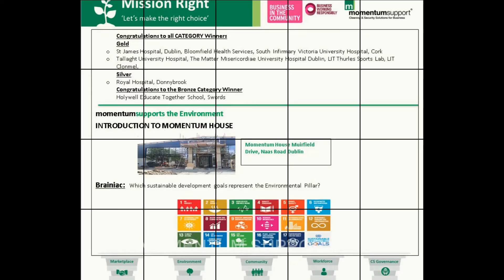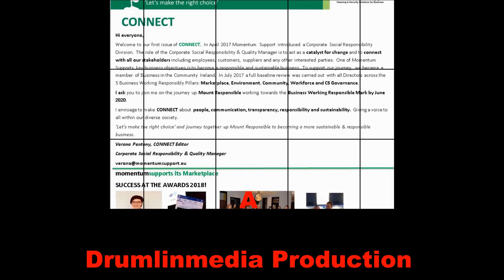Verona Pentony talks about the Open Doors " Creating Work Opportunities For All" initiative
CSR Division influences change as Momentum Support commits to becoming a founding member of the Open Doors Initiative.
Some exciting news as Momentum Support makes an impact within the Employee Engagement space.  On the 27th of September 2018 Alana Dunican, HR Director, represented Momentum Support at the official launch of the Open Doors Initiative, creating work opportunities for all, where she affirmed our commitment as a company through signing the Open Doors Initiative Pledge